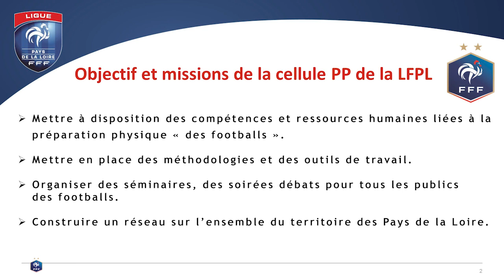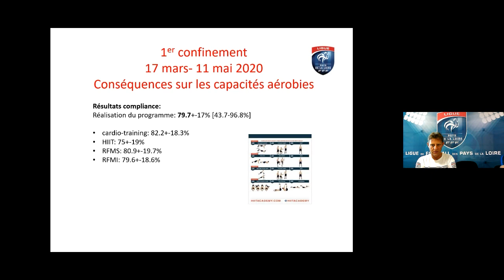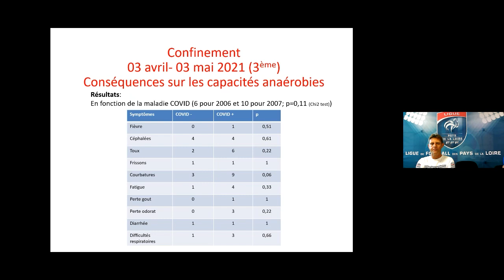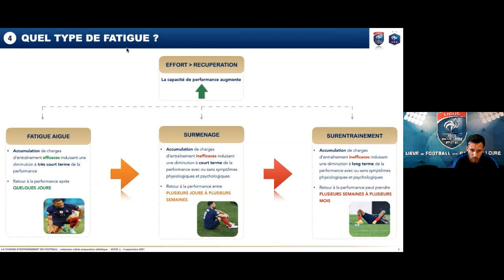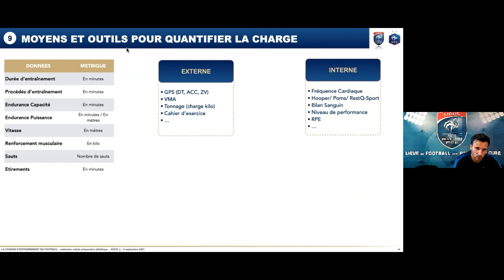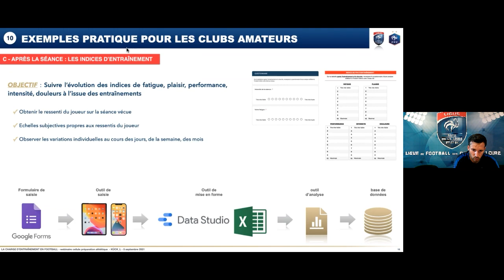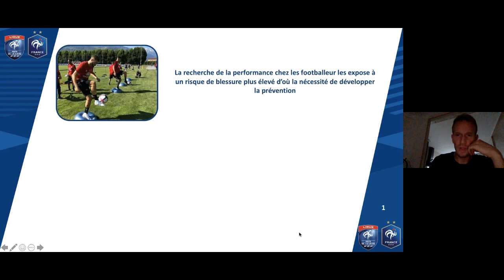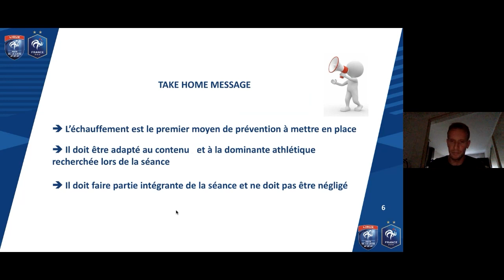Webinaire LFPL "Préparation physique " sur l'impact Covid-19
Les membres de la Cellule Préparation Physique de la Ligue de Football des Pays de la Loire (représentée par notre CTR Yvonnick Simon référent régional de la Préparation Athlétique) ont le plaisir de vous proposer le replay du webinaire organisé ce lundi soir.

Au programme :

- présentation sur la cellule
- impact de la Covid
- contrôle de la charge d’entraînement
- prévention des blessures
- comment préparer et aborder sa saison ?